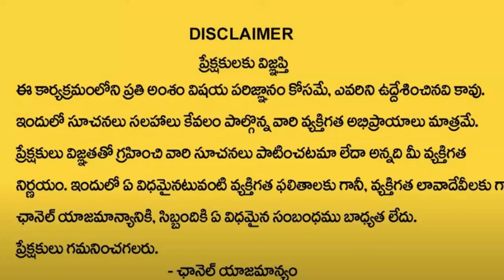July 17 kumba rasi phalitalu 2024 daily rashi phalalu..? 2024